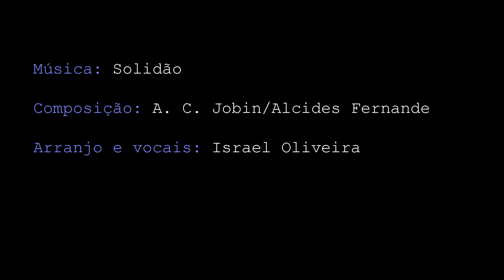Solidão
Vídeo Acapella com Israel Oliveira onde o mesmo canta as quatro vozes.